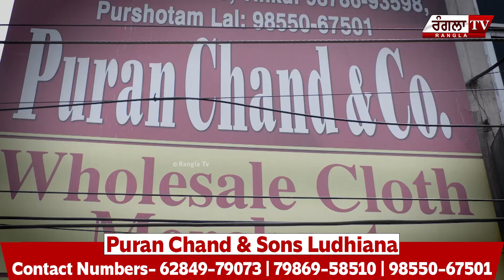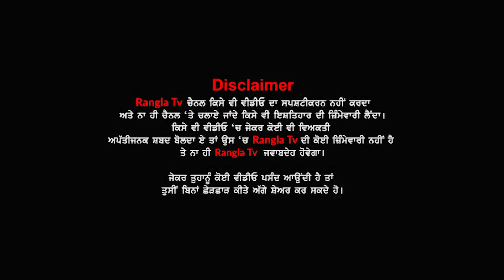195 Rs Suit Top Ludhiana | Puran Chand Wholesaler Ludhiana | Top Designer Suit Video | Rangla Tv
195 Rs Suit Top Ludhiana | Puran Chand Wholesaler Ludhiana | Top Designer Suit Video | Rangla Tv